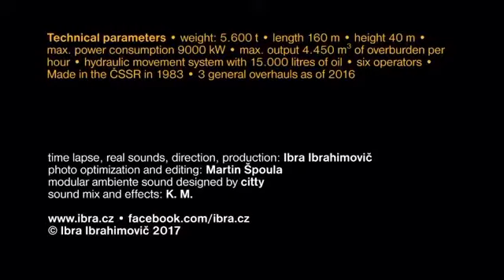МЕХА ТЕХНИКА. карьерная спецтехника это просто бомба!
🇷🇺 МЕЖДУНАРОДНЫЙ ЭКСПОРТНЫЙ ЦЕНТР (МЭЦ).

🌍 INTERNATIONAL EXPORT CENTER (IEC).

🌍 ОПТОВЫЕ ПРОДАЖИ НА ЭКСПОРТ ИЗ РОССИИ.
🚢 ПОСТАВКИ НА FOB, CFR, CIF.
1) КАМЕННЫЙ УГОЛЬ
2) СЫРАЯ НЕФТЬ
3) СЖИЖЕННЫЙ ПРИРОДНЫЙ ГАЗ
4) КАМЕННАЯ РУДА
5) МЕДЬ
6) АЛЮМИНИЙ
7) ЖЕЛЕЗО